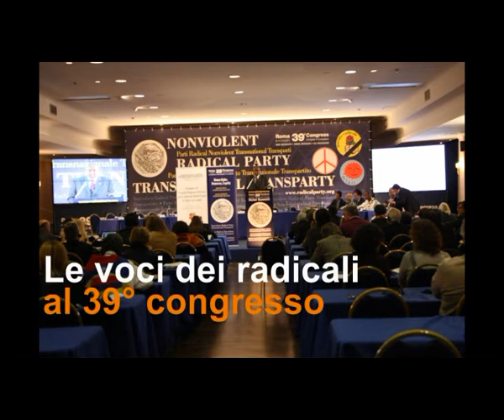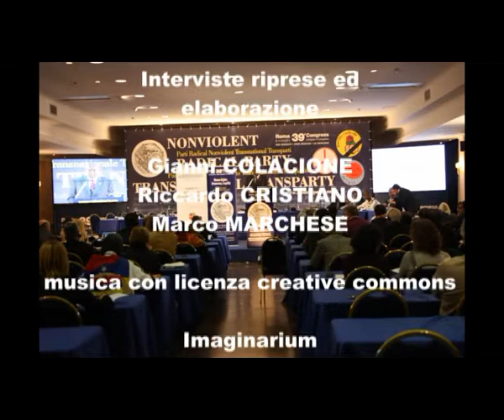39mo congresso PRNTT - Intervista a Antonio Tajani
Le voci dei congressisti nel corso della 2a sessione del 39° congresso del Partito Radicale Nonviolento Transnazionale e Transpartito che si è tenuto a Roma dall'8 all'11 dicembre 2011. Intervista ad Antonio Tajani, vice presidente della Commissione Europea.